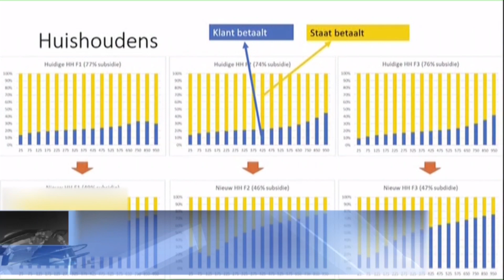Overheid subsidieert SRD 500 miljoen voor elektriciteit STVS JOURNAAL 22 oktober 2021